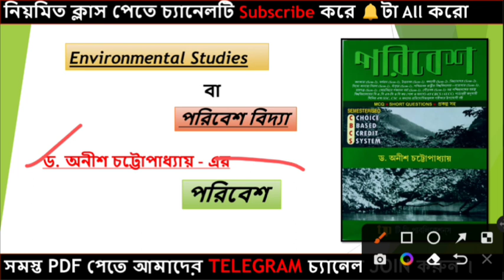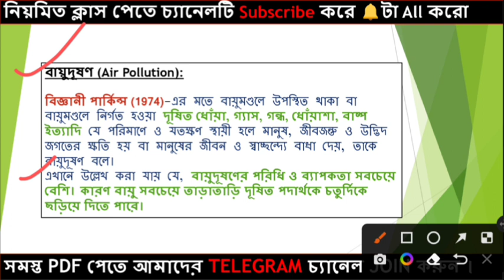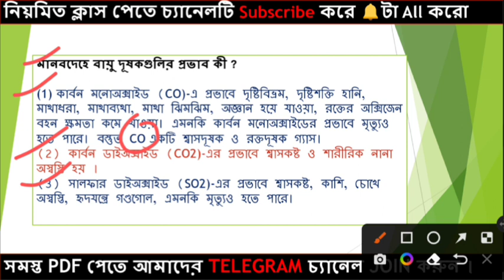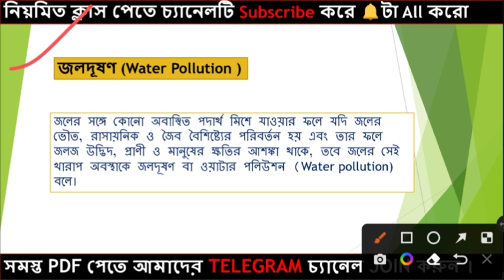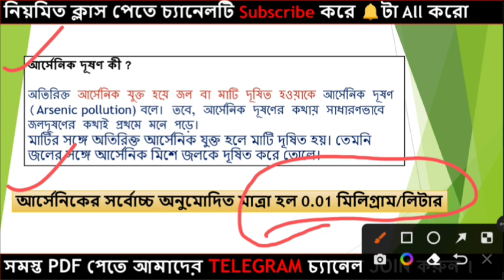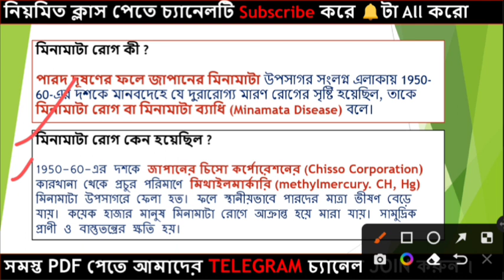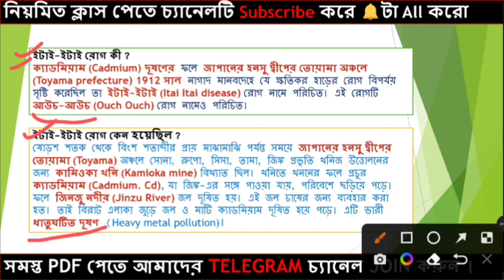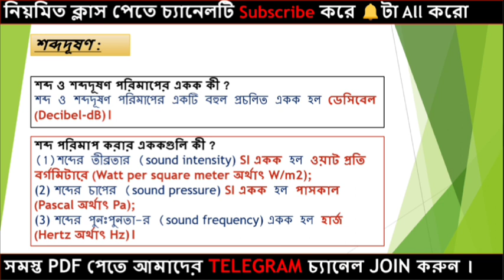ড. অনীশ চট্টোপাধ্যায় EVS |Environmental Degradation and Pollution | WB TET PREPARATION 2022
আপনাদের সাফল্য, আমাদের দায়িত্ব | আমাদের @Let's Study (in Bengali)    চ্যানেলর সাথে যুক্ত থাকুন।